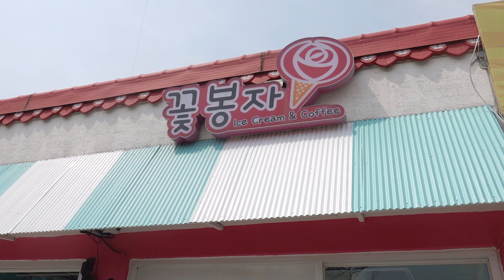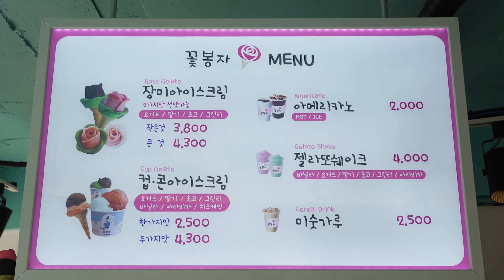수제로 만든 장미 젤라또 / Homemade rose gelato / 手作りで作られたバラジェラート /Korean street food / 한국길거리음식/인천차이나타운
Rose Gelato 장미아이스크림
작은거 3,800원 큰 것 4,300원

인천광역시 중구 선린동 차이나타운로55번길 23